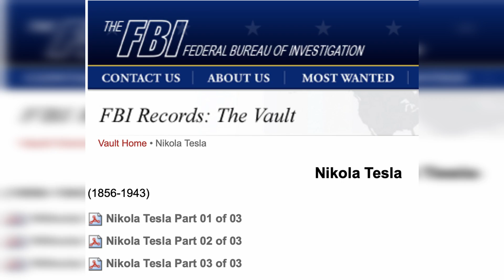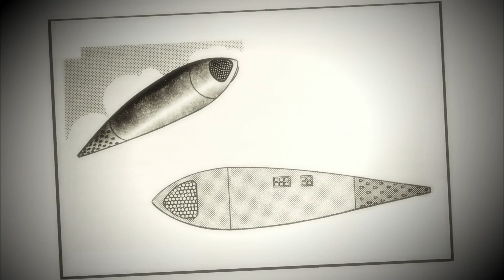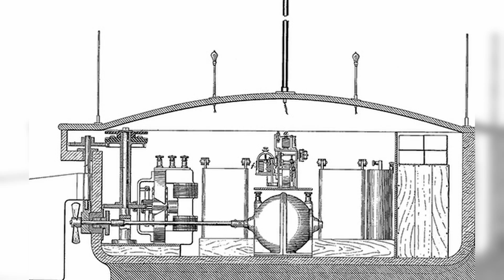Tesla’s Greatest Inventions Promised ‘Bright Future’ For Humanity Until the Elite Destroyed Them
Nikola Tesla was way ahead of his time. He envisioned a bright and positive future for mankind, as he patented and created hundreds of technologies that no one before had envisioned, nor dared to imagine.

It is rightfully said that the Croatian-born inventor was a man who changed the world. But the elite are not allowing us to enjoy the benefits of his real legacy. The elite were threatened by Tesla and his vision of a positive future for humanity.

73 years after the FBI seized nearly TWO TRUCKS of papers of one of the world’s most famous inventors, the Federal Bureau of Investigations released the documents to the public. The batch of documents made available through the Freedom of Information Act also reveal Tesla did not die on January 7, 1943, as previously believed, but a day later on January 8.

In general, the FBI documents revealed a number of details that changed a lot of what we know about Tesla, his life, his inventions and his legacy.

In this video, we take a look at seven ‘lost’ inventions by Tesla, which many people are unaware of.

1. Tesla’s UFO — antigravity technology

We know that Tesla was all about free energy and alternative powers sources.

Actually, it wasn’t unidentified.

Despite this, the methods and design of Tesla’s revolutionary vehicle is believed to match the description of people who witnessed disk-shaped flying objects, or UFO’s.

It is believed that Tesla’s UFO had ‘eyes’ made of electro-optical lenses, arranged in quadrants, allowing the pilot to see everything. Screens and monitors are placed on a console where the browser can observe all areas around the vehicle, and Tesla’s incredible invention included magnifying lenses, which could have been used without changing positions.

2. Tesla’s Death Ray

Prior to the release of the declassified documents by the FBI, many people argue that Tesla’s Death Ray was just another conspiracy.

Previously, it was believed that Tesla’s Death Ray did not exist, and the FBI claimed for over a decade that none of their agents had EVER investigated Tesla’s papers, nor was the bureau in possession of any of them.

It was recommended that Tesla constantly remained under surveillance in order to protect him from ‘foreign enemies’ who may also have an interest in “the secret of such an invaluable instrument of war and/or defense.”

3. Free Energy, and wireless electricity

With the help of funding from JP Morgan, Tesla successfully built and tested the famous Wardenclyffe Tower.

The structure was a massive wireless energy transmission station which, according to Tesla, had the ability to transmit wireless power across great distances.

Tesla saw the Wardenclyffe Tower as the beginning of a massive free energy project.

Tesla wanted to use the tower not only to transmit free energy but to send out messages, telephone calls across the Earth.

However, and as we have learned through history, the idea of Free Energy isn’t really welcomed by big corporations. After all, why give free energy to the masses when you can make the masses pay big time?

Eventually, Tesla’s funding was canceled, and the tower was destroyed, along with Tesla’s ideas of a world powered by free energy.

4. Tesla’s Oscillator

This device was an electromechanical apparatus patented by Tesla in 1893.

The device was popularly known as Tesla’s Earthquake machine after the European inventor claimed that one version of his device caused an Earthquake in New York in 1898.

In other words, the device could allegedly simulate earthquakes, which meant it could be weaponized. Some conspiracy theorists are convinced that Tesla’s technology was later further developed and is being used by HAARP.

5. Tesla’s Futuristic Aircraft

In addition to creating devices that could potentially be used as weapons, and structures that could offer Free Energy to the world, Nikola Tesla also worked on electrically powered airships that, according to reports, could transport passengers from New York to London in three hours.

These aircraft were not ordinary vehicles. They were supposedly able to harness energy right fro Earth’s atmosphere and had no need ever to stop and refuel.

6. Drones in 1898

More than a hundred years ago, Tesla invented DRONES.

It was called Tesla’s TELEAUTOMATON. And the funny part is that the government had this technology in their possession for over a hundred years.

7. Propulsion systems for Spacecraft, and Tesla’s Dynamic Theory of Gravity

While we discussed something similar in Tesla’s UFO, the truth is that he went beyond flying objects.

In an unpublished article of Man’s Greatest Achievement, Tesla outlined his Dynamic Theory of Gravity saying that ‘luminiferous ether fills all space’. Tesla said that the ether is acted upon by the life-giving creative force. The ether is thrown into “infinitesimal whirls” at near the speed of light, becoming ponderable matter. Then, the force subsides and motion ceases, matter reverts to the ether (a form of “atomic decay”).